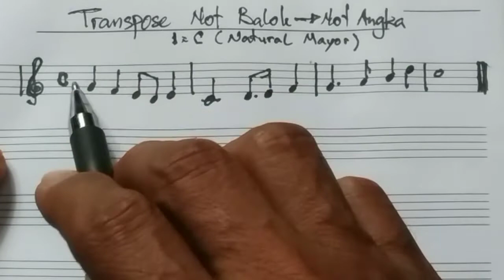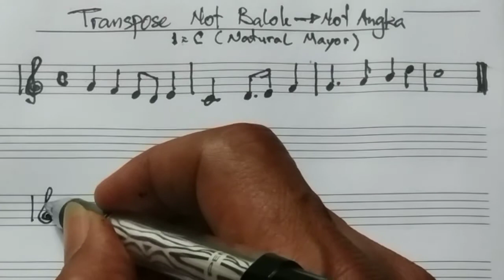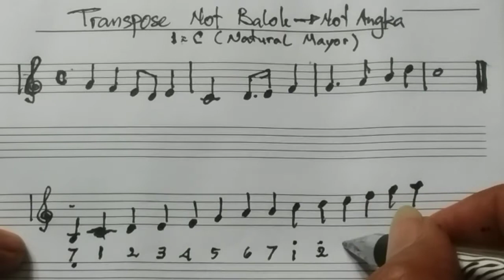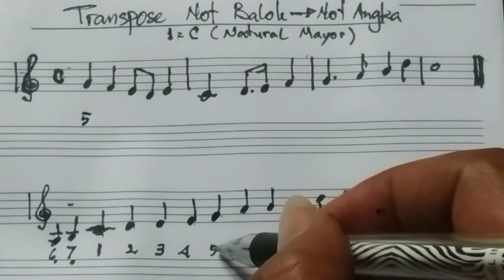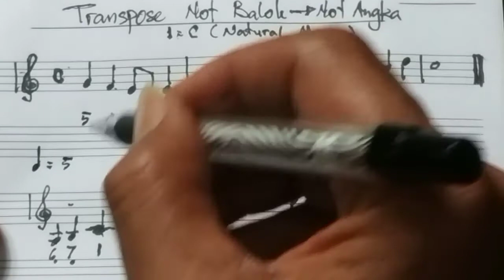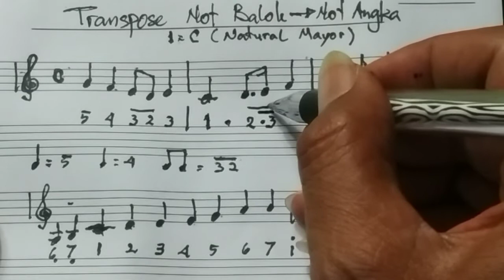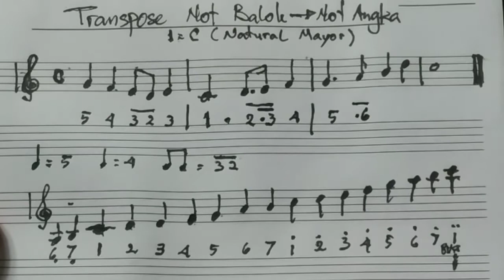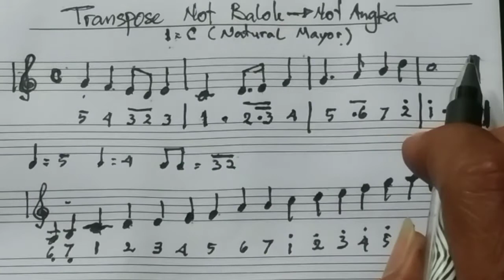Cara Mengubah Not Balok ke Not Angka - Teori Musik Dasar Not || SBD Musik guru berbagi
Cara mengubah not balok ke not angka teori musik dasar not  balok || SBD Musik, guru berbagi

adalah memindah notasi balok ke dalam notasi angka dengan penjelasan satu baris melodi lagu yang mudah dipahami bagi pemula.

KLIK SUB jk Bermanfaat, klik like, dan di share ke tmn / saudara yg mungkin mereka membutuhkannya.
Tks🙏🏼